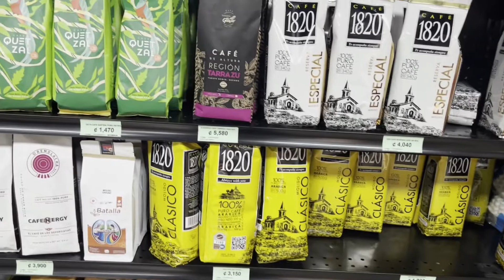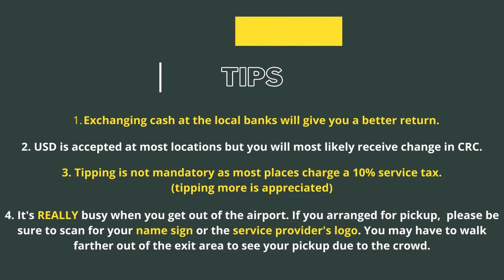Take a Trip with Bee EP1. A Typical Day of a Reserve Flight Attendant (Tips for Costa Rica!)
Follow me on one of my trips! As a Reserve FA, I usually get my assignments the day before up to just hours before the flight departs. Because the layovers were short and the work days were long for this trip, I did not get to do much, but this is what a typical day as a Reserve FA is like. Due to safety reasons I am not able to share hotel names and locations. I added some basic tips before arriving to San Jose, Costa Rica!

On my mind:
I thought about it for a long time before I actually got the courage to put these together. I hope that through this channel, I am able to share my life with the people that I love since I rarely get to spend time with them. I also hope that my videos can help to inspire those that want to become a flight attendant, who like to eat, and/or travel. I am always trying to improve myself and my craft.